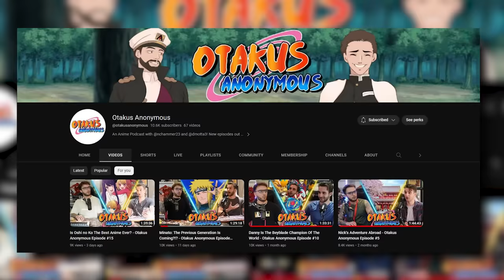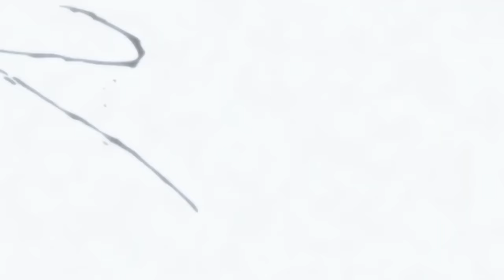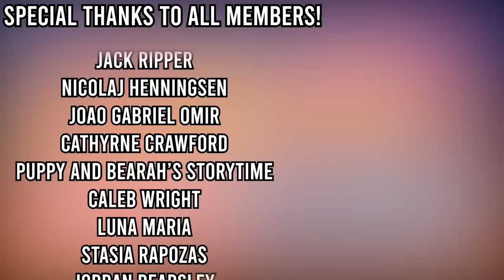Who Has The MOST Chakra in Naruto?